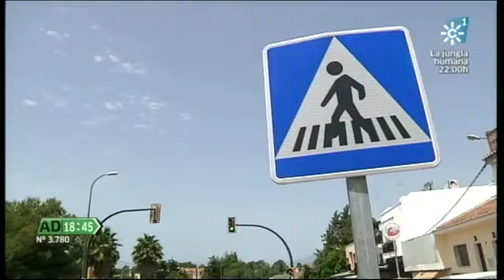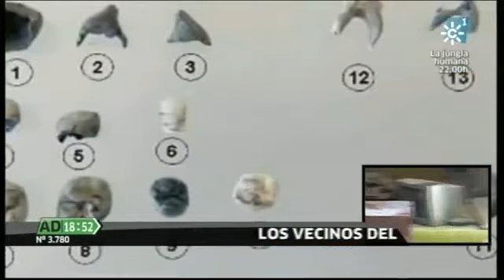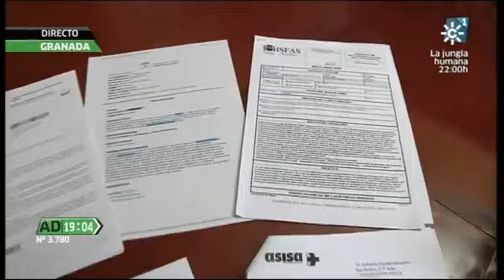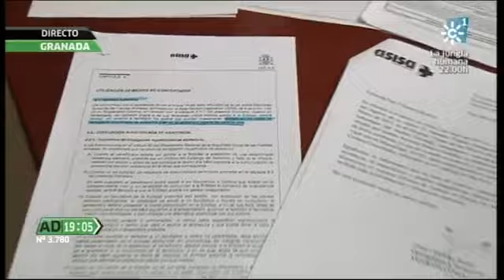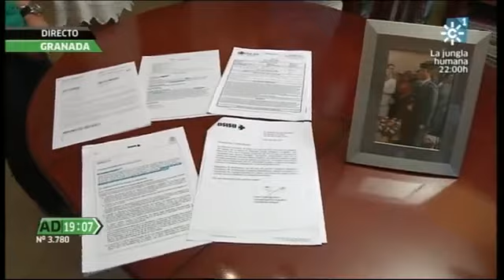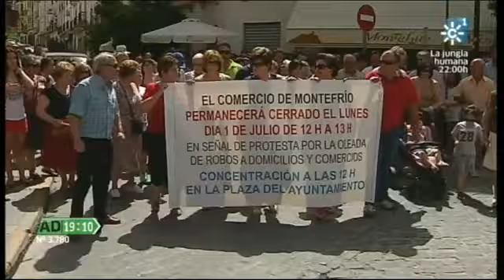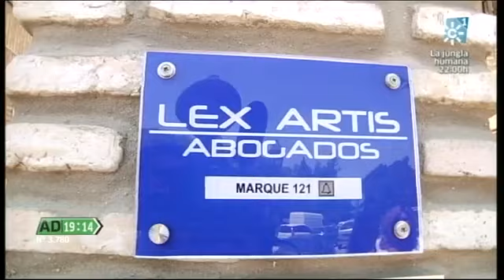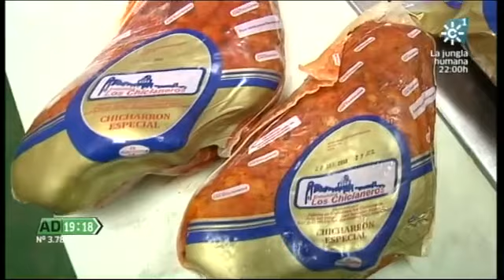Andalucía Directo 01-07-2013